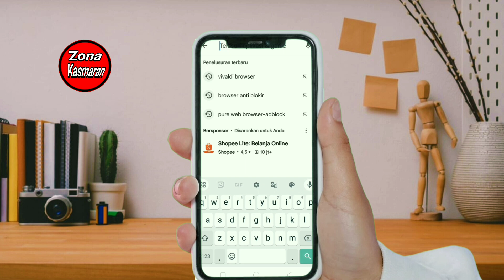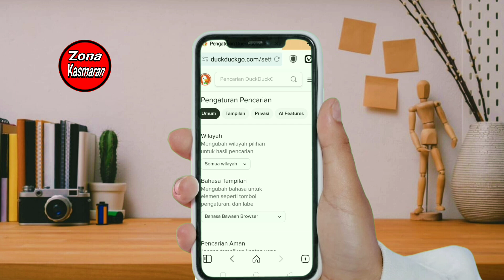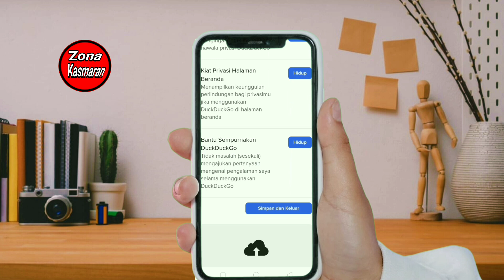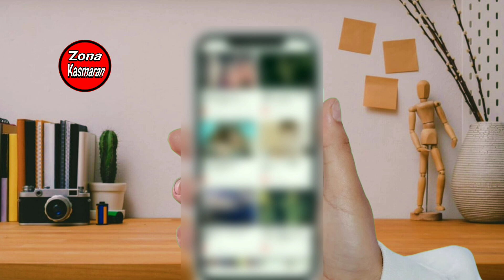Cara Mencari Video Tertentu Selain Google Chrome! Vivaldi Browser Anti Blokir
Jika kalian tidak bisa mencari video tertentu di google chrome, kalian bisa menggunakan browser anti blokir, namanya Vivaldi browser.

Dengan aplikasi ini, kalian bisa mencari video apapun tanpa ada pembatasan.